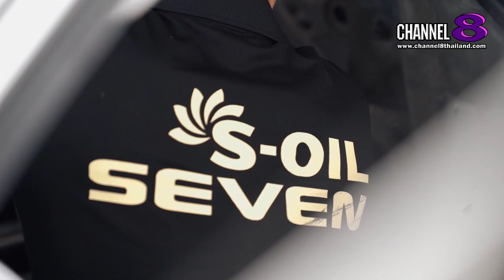Channel8News : เป็นเอก ควอลิตี้ ออยล์ แถลงความสำเร็จ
เป็นเอก ควอลิตี้ ออยล์ แถลงความสำเร็จ ก้าวเข้าสู่ปีที่ 8 เสริมแกร่งเปิดตัวแฟรนไชส์ คอนตินั่ม พิท

บริษัท เป็นเอกควอลิตี้ออยล์ จำกัด ผู้นำเข้าและจัดจำหน่ายผลิตภัณฑ์น้ำมันหล่อลื่นสังเคราะห์ ภายใต้แบรนด์ S-OIL ในประเทศไทยอย่างเป็นทางการ จัดงานแถลงความสำเร็จและการเติบโตของ บริษัท ตลอด 7 ปี พร้อมก้าวเข้าสู่ปีที่ 8 อย่างแข็งแกร่ง ขยายเส้นทางธุรกิจด้วยการเปิดตัวแฟรนไชส์ คอนตินั่ม พิท (CONTINUM PIT) ซึ่งเป็นศูนย์บริการเปลี่ยนถ่ายน้ำมันเครื่องแบบครบวงจรภายใต้การดูแลของ บริษัท คอนตินั่ม พี.อี. เพื่อเน้นการให้บริการที่ตอบโจทย์ความต้องการของลูกค้าให้มากยิ่งขึ้น ด้วยการปรับกลยุทธ์การบริหารจัดการ จับกระแสอีคอมเมิร์ซ พัฒนาแพลตฟอร์มออนไลน์เพิ่มความสะดวกในการเลือกซื้อสินค้าและบริการจากศูนย์บริการคอนตินั่ม พิท ตั้งเป้าหมายขยายสาขา 3,000 สาขาทั่วประเทศภายในปี 2022

4 Ku-band @ 54 MHz
24 Ku-band @ 27 MHz

Downlink Information:
NAT TV 1 and 2
Transponder: 22
Frequency: 12090
Symbol Rate: 20000
FEC: 3/4

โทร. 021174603